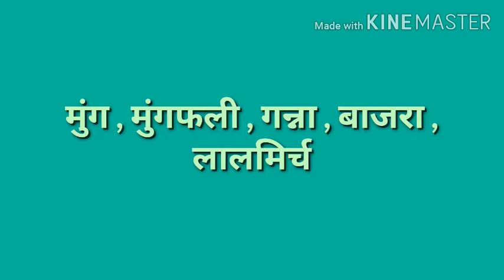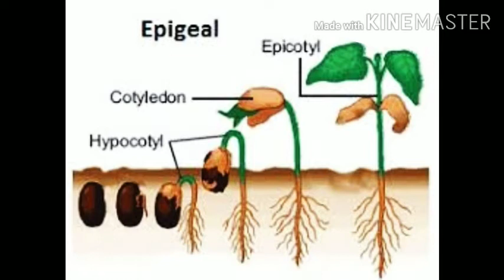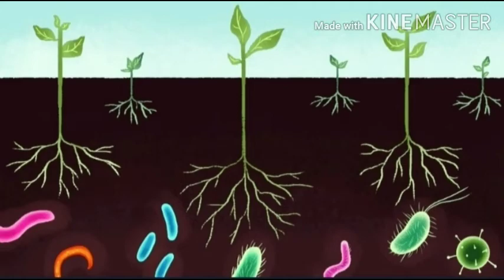Agriculture students ghr pr kese pdhe